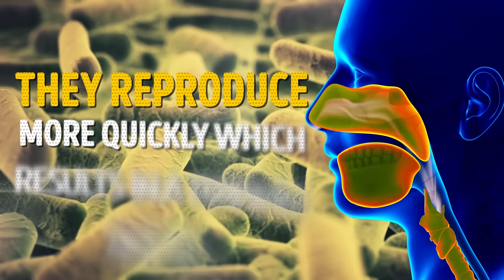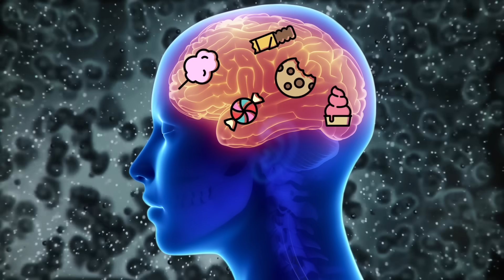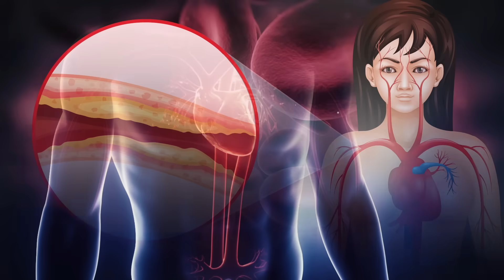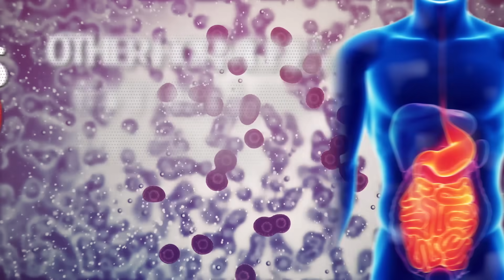What If You Stopped Eating Sugar for 1 Week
Eating too much sugar can seriously affect your health. What will happen to your heart, brain, and skin, if you quit sugar at least for a week?
Eating too much sugar leads to weight gain, sharp mood swings, and even addiction. Some nutritionists consider sugar to be even more dangerous than fat, but we still don’t pay enough attention to the amount of sugar we consume every day.

What will happen to you if you quit sugar at least for a week? Well, the changes are going to be incredible! We're going to tell you how you'll feel if you stop eating donuts and if it’s even worth the effort.

TIMESTAMPS
You'll overcome a serious addiction 0:55
Your breath will be better 1:33
You’ll increase your brain power 2:13
You’ll be less likely to have Alzheimer’s disease 2:44
Your skin will look younger 3:11
Your heart will thank you 3:36
You’ll have less bad cholesterol 4:09
You’ll have a much better mood 4:29
You'll finally get a good sleep 5:04
You’ll be less likely to have diabetes 5:35
You'll lower the risk of having cancer 6:03
Your eyesight will be sharper 6:23
You'll lose weight fast 6:50
You'll see your doctor less often 7:22
You'll save a crazy amount of money 7:57

SUMMARY
- Studies show (and that might sound shocking) that sugar is actually more addictive than cocaine! Lab rats were given cocaine until they became addicted to it.
- Sugar is often linked to the development of numerous lung conditions, so lowering sugar intake results in weakening asthma symptoms.
- Studies have shown that sugar hinders such activities as learning and memorizing things.
- A study in the American Journal of Clinical Nutrition suggests that giving up sugar may result in your acne disappearing. Sugar is inflammatory, and inflammation is known as a cause of acne.
- People who eat too much sugar have a much higher risk of having a heart attack.
- High sugar intake raises levels of bad cholesterol and blood fats that can clog your blood vessels, leading to severe heart conditions that can be a huge threat to your life.
- Studies found that people, who eat very little sugar or none at all, are rarely diagnosed with depression.
- You will be very active throughout the day and ready to sleep when the bedtime comes. Your day/night cycle will be more naturally balanced.
- When you eat too much glucose, high insulin resistance develops. It means that sugar can’t get into your cells and can get stuck in the bloodstream.
- Pancreatic cancer is often linked to high sugar intake. However, the results of the studies haven’t been entirely consistent; it’s better not to take the risk on this one.
- Sugar also affects the health of your eyes. Fluctuations of insulin and glucose levels lead to vessel damage and decrease blood supply to your eyes.
- When you eat a lot of sugar, especially fructose, you are very likely to overeat. The pancreas is forced to produce more insulin, so other hormones that regulate metabolism, digestion, and weight are neglected.
- Your immune system is seriously affected by consumption of large amounts of sugar. You are protected from bacteria and viruses by white blood cells.
- Stop eating sugar and spending money on doctors, dentists, those expensive acne concealers and sweet food and drinks that only harm you.

Have you ever tried to stop eating sugar? Tell us about your experience in the comments below!